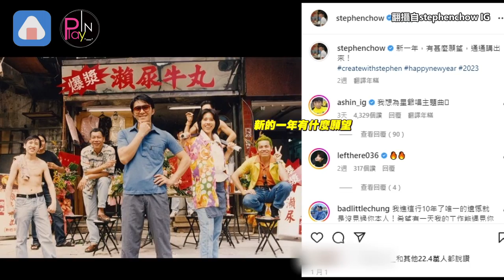五月天阿信被偶像「翻牌」激動反應曝光 被笑：終於懂我們的心情了?